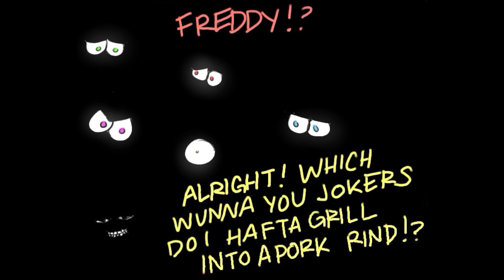New Year New Employees II BLUEYCAPSULES DUB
Sorry I haven't fed you guys in like a month- Holiday and motivation stuff teehee
Thank you all for such a wonderful year!! You guys are absolutely amazing.
Thank you @Zephyr Midnight for helping me out again, make sure to absolutely harass his channel with likes